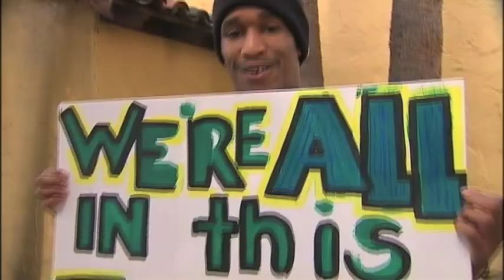TEAM WC -music video (W/CREDITS) "faith in TRUTH" - tribute to youth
A tribute song to Wednesday's Child and kids from foster care... by TEAM WC... featuring Jamal(Nexus), a hip hop artist adopted through Wednesday's Child on Fox 11 News